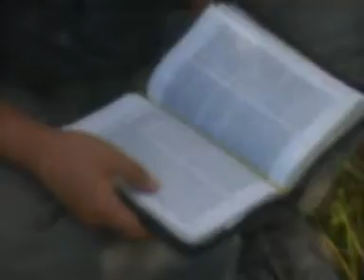Dr. Muantea - Misual Bo Hnu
A nupui neih hma ngeia upload a duha, kan upload sak ta a ni e :D